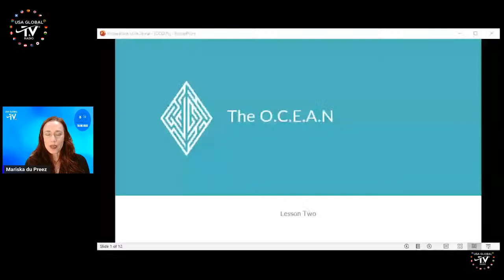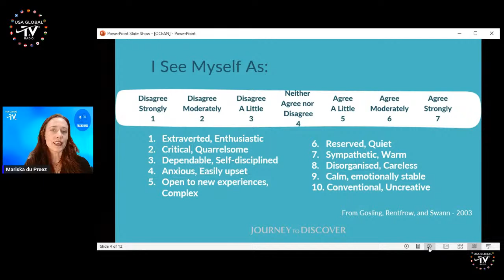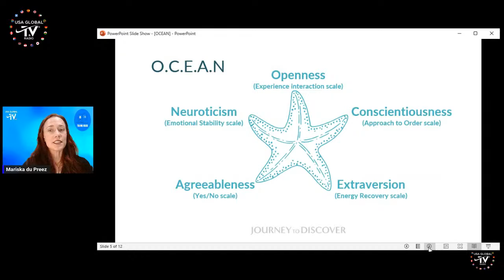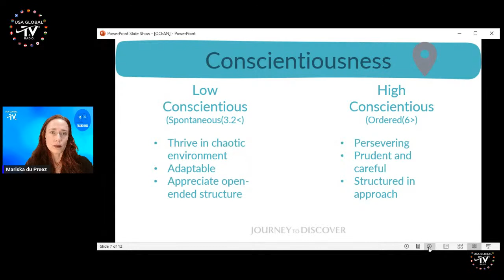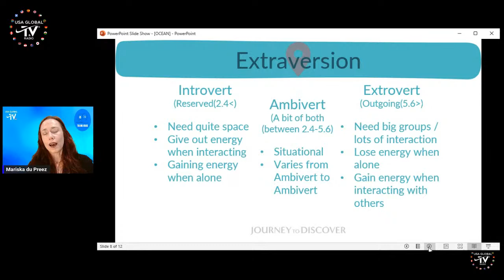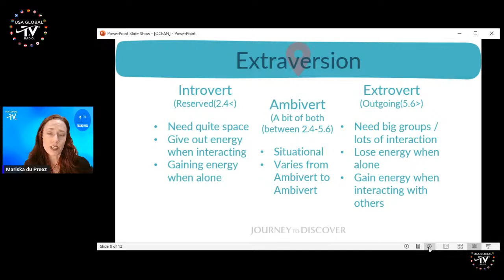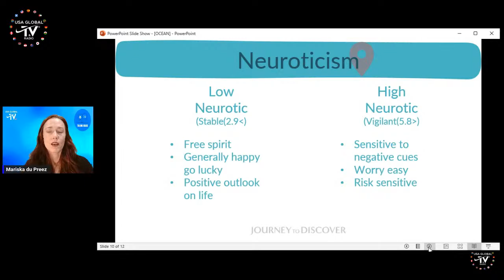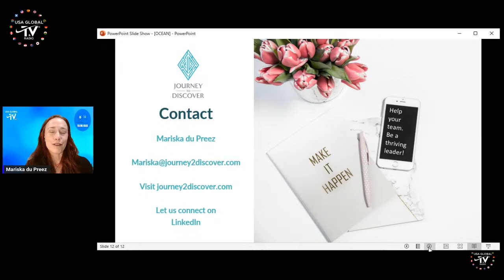TALKING HEADS EXPERT PRESENTER MARISKA DU PREEZ PRESENTS THE O.C.E.A.N.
PRESENTS
TALKING HEADS
EPISODE MDP-02
01.26.23
STARRING MARISKA du PREEZ

PRESENTATION TOPIC
DISCOVER YOUR PERSONALITY IN A BIT MORE DEPTH

ABOUT MARISKA
Mariska du Preez is a transformation wizard. She has worked in the leadership space for the past 15 years, helping with whom she works, find their passion and grow into exceptional leaders. Qualifying as an engineer, she then ventured into leadership, coaching, facilitation, and interpersonal dynamics, which is a key to ensuring success in any career. Mariska has had resounding successes across these areas.

Her practical, innovative engineering mind, leadership knowledge, and human sciences expertise give her a unique ability to help those with whom she works reach their most significant potential.  She relishes spending time with her husband. In her free time, she loves sharing explorations of new things via travel, hikes, books, and the arts as her top picks.